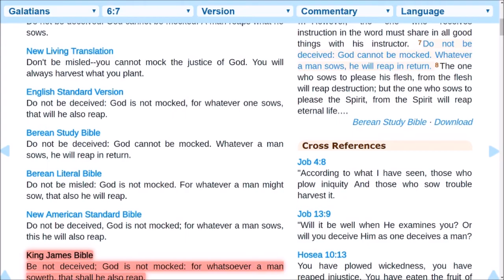Change your life while you still have the chance.